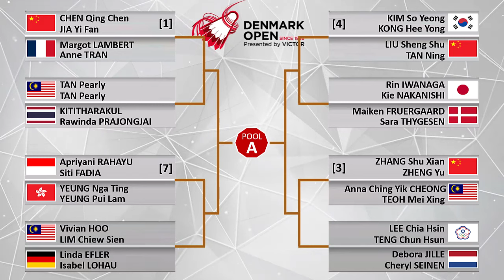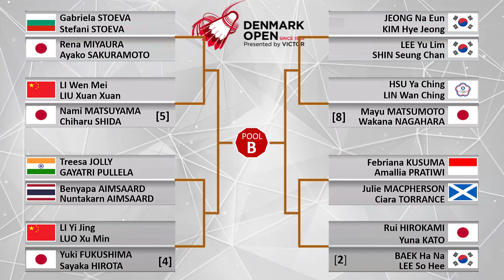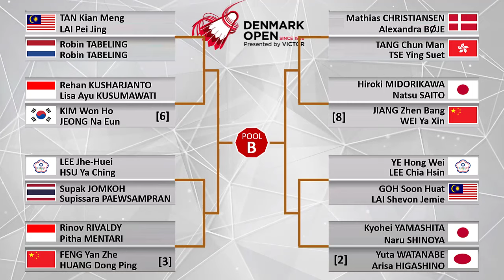DENMARK OPEN 2023 | HASIL DRAWING DENMARK OPEN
inilah DRAWING i denmark open 2023, yang akan berlangsung dari tanggal 17 - 22 oktober.
di odense , denmark.
Tunggal Putra,
Viktor Axelsen,
Anders Antonsen,
Magnus Johannesen,
Rasmus Gemke,
Shi Yu Qi,
Li Shi Feng,
Lu Guang Zu,
Weng Hong Yang,
Anthony Sinisuka Ginting,
Jonatan Christie,
Chico Aura Dwi Wardoyo,
Loh Kean Yew,
Prannoy H. S.
Lakshya Sen,
Priyanshu Rajawat,
Kunlavut Vitidsarn,
Kodai Naraoka,
Kenta Nishimoto,
Kanta Tsuneyama,
Brian Yang,
Chou Tien Chen,
Lin Chun-Yi,
Wang Tzu Wei,
Kantaphon Wangcharoen,
Lee Zii Jia,
Ng Tze Yong,
Ng Ka Long Angus,
Lee Cheuk Yiu,
Toma Junior Popov,
Christo Popov,
Misha Zilberman,
Nhat Nguyen,

Tunggal Putri,
An Se Young,
Akane Yamaguchi,
Chen Yu Fei,
Tai Tzu Ying,
He Bing Jiao,
Carolina Marin,
Ratchanok Intanon,
Gregoria Mariska Tunjung,
Han Yue,
Beiwen Zhang,
Wang Zhi Yi,
Pornpawee Chochuwong,
Mia Blichfeldt,
Pusarla V. Sindhu,
Busanan Ongbamrungphan,
Supanida Katethong,
Michelle Li,
Kim Ga Eun,
Zhang Yi Man,
Wen Chi Hsu,
Aya Ohori,
Yeo Jia Min,
Pai Yu Po,
Yvonne Li,
Kirsty Gilmour,
Gao Fang Jie,
Thuy Linh Nguyen,
Nozomi Okuhara,
Sung Shuo Yun,
Line Højmark Kjaersfeldt,
Natsuki Nidaira,
Putri Kusuma Wardani,

Ganda Putra,

Kim Astrup
Anders Skaarup Rasmussen
Rasmus Kjær
Frederik Søgaard
Jeppe Bay
Lasse Mølhede
Fajar Alfian
Muhammad Rian Ardianto
Hendra Setiawan
Mohammad Ahsan
Leo Rolly Carnando
Daniel Marthin
Muhammad Shohibul Fikri
Bagas Maulana
Pramudya Kusumawardana
Yeremia Erich Yoche Yacob Rambitan
Liang Wei Keng
Wang Chang
Liu Yu Chen
Ou Xuan Yi
He Ji Ting
Zhou Hao Dong
Ren Xiang Yu
Tan Qiang
Takuro Hoki
Yugo Kobayashi
Akira Koga
Taichi Saito
Keiichiro Matsui
Yoshinori Takeuchi
Ayato Endo
Yuta Takei
Kang Min Hyuk
Seo Seung Jae
Choi Sol Gyu
Kim Won Ho
Aaron Chia
Soh Wooi Yik
Ong Yew Sin
Teo Ee Yi
Man Wei Chong
Kai Wun Tee
Lee Yang
Wang Chi-Lin
Lu Ching Yao
Yang Po Han
Lee Jhe-Huei
Yang Po-Hsuan
Fang-Chih Lee
Fang-Jen Lee
Chang Ko-Chi
Po Li-Wei
Supak Jomkoh
Kittinupong Kedren
Ben Lane
Sean Vendy
Lucas Corvee
Ronan Labar
Christo Popov
Toma Junior Popov
Mark Lamsfuss
Marvin Seidel
Alexander Dunn
Adam Hall

ganda putri,
Maiken Fruergaard
Sara Thygesen
Margot Lambert
Anne Tran
Debora Jille
Cheryl Seinen
Chloe Birch
Lauren Smith
Catherine Choi
Josephine Wu
Linda Efler
Isabel Lohau
Gabriela Stoeva
Stefani Stoeva
Treesa Jolly
Gayatri Gopichand Pullela
Chen Qing Chen
Jia Yi Fan
Zhang Shu Xian
Zheng Yu
Li Wen Mei
Liu Xuan Xuan
Liu Sheng Shu
Tan Ning
Baek Ha Na
Lee So Hee
Kim So Yeong
Kong Hee Yong
Jeong Na Eun
Kim Hye Jeong
Lee Yu Lim
Shin Seung Chan
Apriyani Rahayu
Siti Fadia Silva Ramadhanti
Febriana Dwipuji Kusuma
Amallia Cahaya Pratiwi
Yeung Nga Ting
Yeung Pui Lam
Jin Yu Jia
Wong Jia Ying Crystal
Yuki Fukushima
Sayaka Hirota
Nami Matsuyama
Chiharu Shida
Mayu Matsumoto
Wakana Nagahara
Rena Miyaura
Ayako Sakuramoto
Rin Iwanaga
Kie Nakanishi
Rui Hirokami
Yuna Kato
Lee Chia Hsin
Teng Chun Hsun
Hsu Ya Ching
Lin Wan Ching
Jongkolphan Kititharakul
Rawinda Prajongjai
Benyapa Aimsaard
Nuntakarn Aimsaard
Pearly Tan
Thinaah Muralitharan
Vivian Hoo
Lim Chiew Sien

ganda campuran,
Mathias Christiansen
Alexandra Bøje
Mathias Thyrri
Amalie Magelund
Thom Gicquel
Delphine Delrue
Mark Lamsfuss
Isabel Lohau
Zheng Si Wei
Huang Ya Qiong
Feng Yan Zhe
Huang Dong Ping
Jiang Zhen Bang
Wei Ya Xin
Cheng Xing
Chen Fang Hui
Yuta Watanabe
Arisa Higashino
Hiroki Midorikawa
Natsu Saito
Kyohei Yamashita
Naru Shinoya
Yuki Kaneko
Misaki Matsutomo
Rinov Rivaldy
Pitha Haningtyas Mentari
Rehan Naufal Kusharjanto
Lisa Ayu Kusumawati
Dejan Ferdinansyah
Gloria Emanuelle Widjaja
Praveen Jordan
Melati Daeva Oktavianti
Seo Seung Jae
Koreachae Yu Jung
Kim Won Ho
Koreajeong Na Eun
Dechapol Puavaranukroh
sapsiree Taerattanachai
Supak Jomkoh
supissara Paewsampran
Chen Tang Jie
Toh Ee Wei
Goh Soon Huat
Lai Shevon Jemie
Tan Kian Meng
Lai Pei Jing
Hee Yong Kai Terry
Tan Wei Han Jessica
Ye Hong Wei
Lee Chia Hsin
Chang Ko-Chi
Lee Chih Chen
Tang Chun Man
Tse Ying Suet
Ty Alexander Lindeman
Josephine Wu
Robin Tabeling
Selena Piek
Marcus Ellis
Lauren Smith
Gregory Mairs
Jenny Mairs
Vinson Chiu